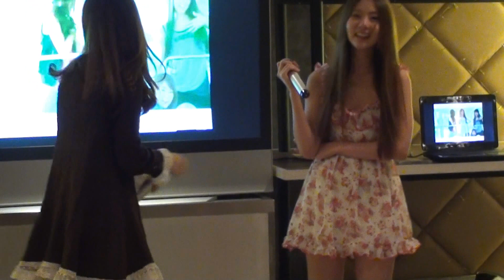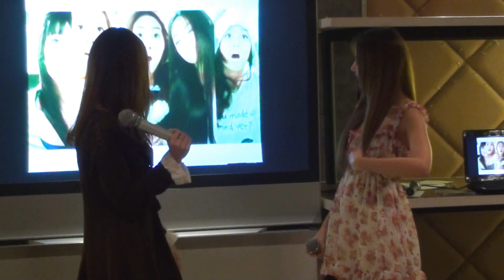111210 Neko Jump - Sugar Eyes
Let's Celebrate the 5 Years of NJF : The Grand Meeting @RABBITS 3 Karaoke 10 ธ.ค. 2554